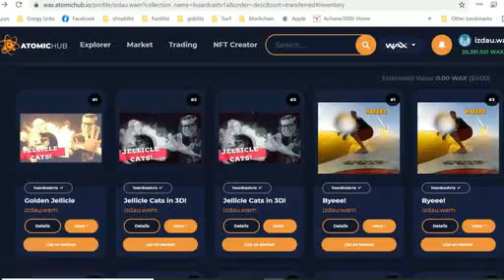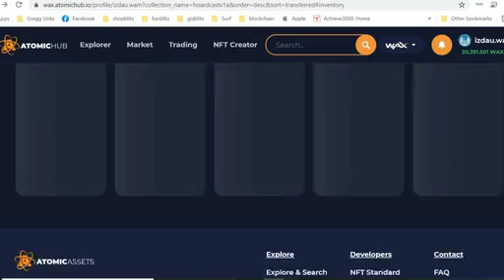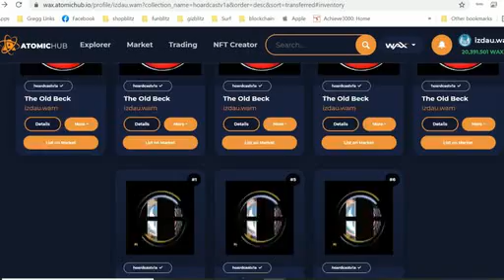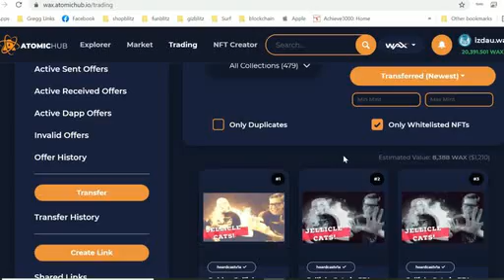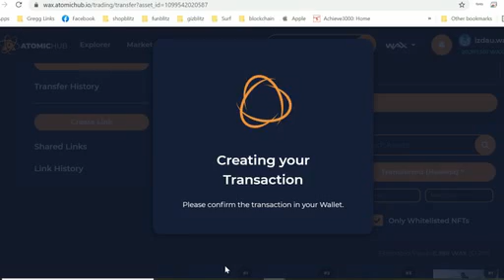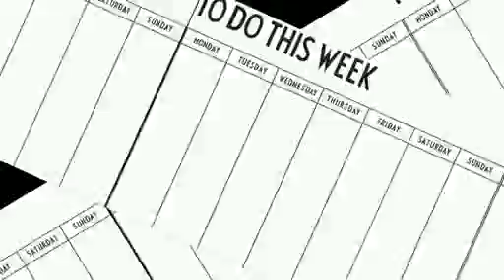Hoardcast #164: Look Under Your Chair!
Tedsallis and Padme1138 are tired y'all. Tired but happy! Enjoy another week of digital card silliness!